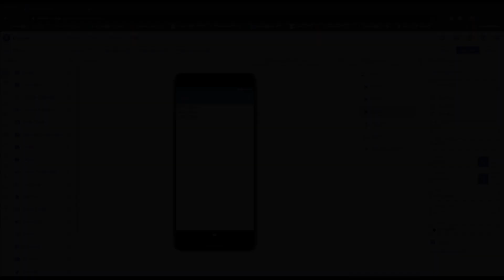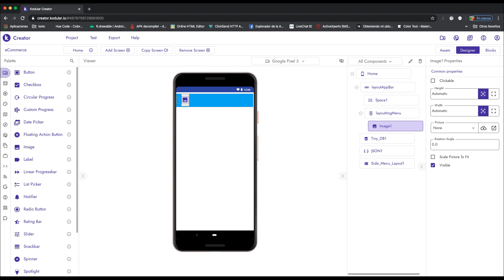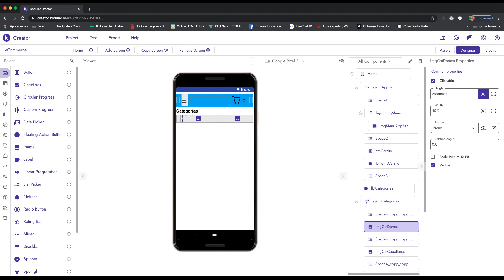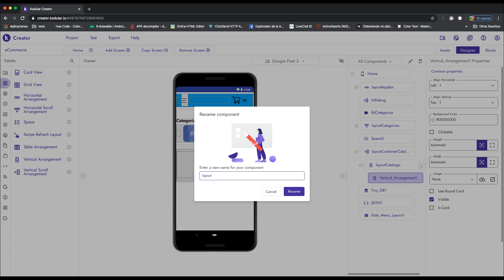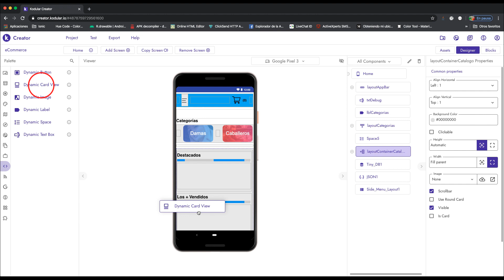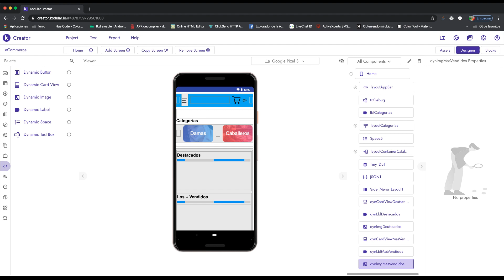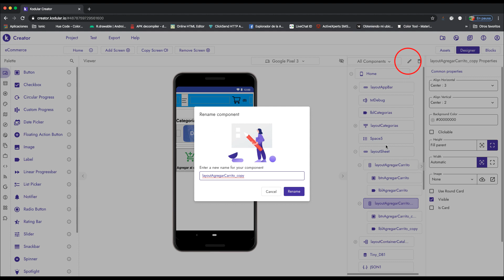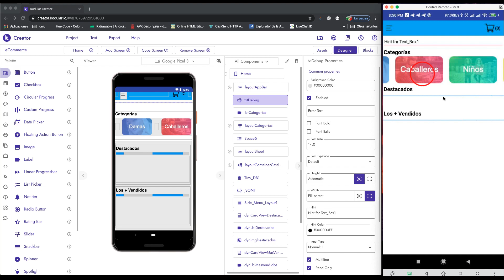Kodular | E-commerce App | 07 - Diseño Home View | SpeedCode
En este video vamos hacer el diseño y agregar componentes del Home view.